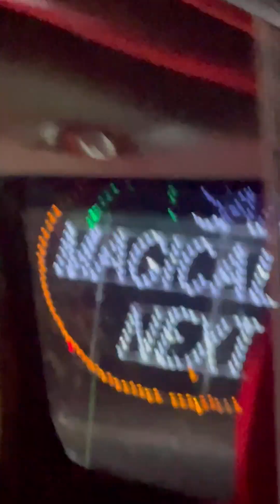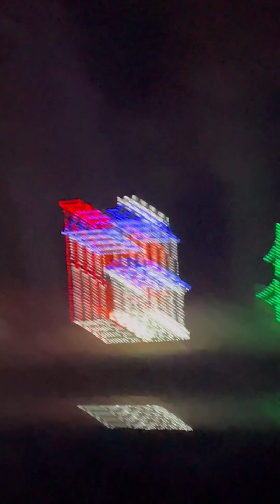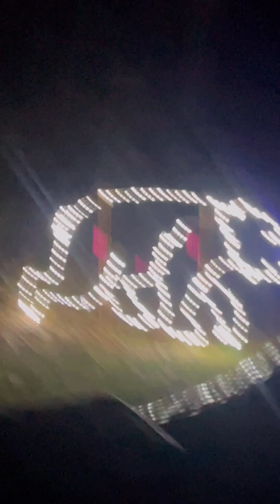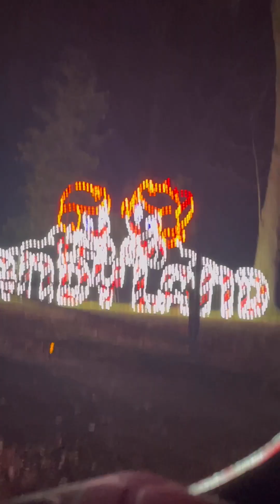I went to a light place lol 😂